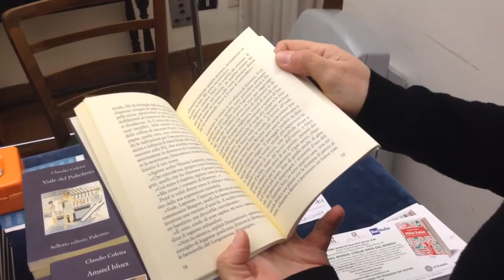Il manoscritto di Dante, incontro con l’autore Claudio Coletta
Il protagonista del mercoledì letterario della Dante Alighieri di questa settimana è stato il nuovo giallo di Claudio Coletta (edito da Sellerio) “Il manoscritto di Dante”. Coletta già autore di polizieschi  di successo come “Viale del Policlinico” e “Amstel blues”, ha presentato il volume insieme al Segretario Generale della Dante Alessandro Masi e al professor Stefano Telve, alla presenza di un numeroso pubblico di lettori.